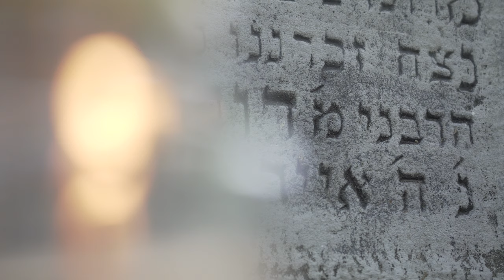Dov Landau. Moje Brzesko (2020) | Trailer filmu dokumentalnego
Były mieszkaniec Brzeska, ocalały z Zagłady Dov Landau wspomina czasy swojego dzieciństwa chodząc ulicami rodzinnego miasta.

Scenariusz: Anna Brzyska
Reżyseria: Mateusz Kudła
Zdjęcia: Łukasz Herod
Produkcja: Anna Brzyska, Mateusz Kudła
Montaż: Mateusz Kudla
Muzyka: Jarmuła Band
Podziękowania: Piotr Duda, Anna Kudła
Archiwa: Charles Weiss Jr, Jerzy Wyczesany, Marek Sukiennik, Anna Brzyska
Korekta tłumaczenia: William Haines